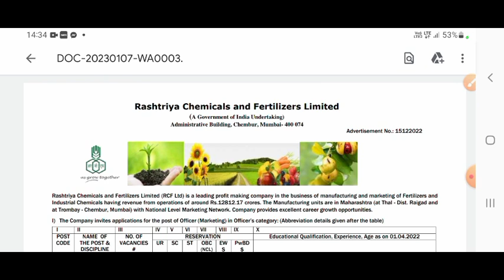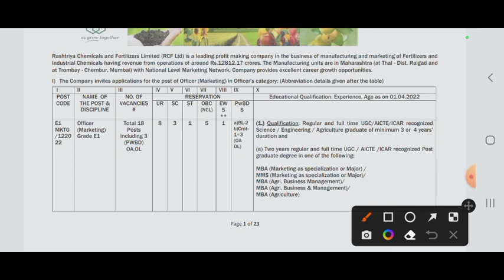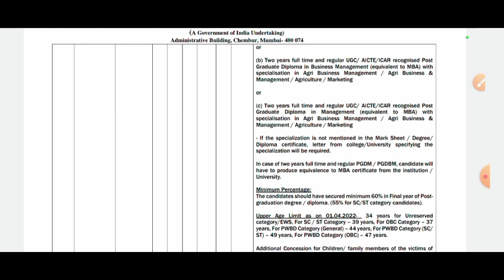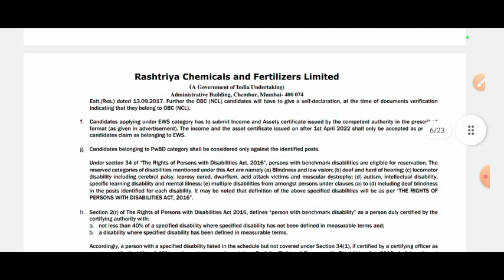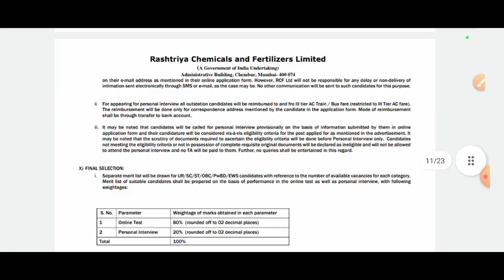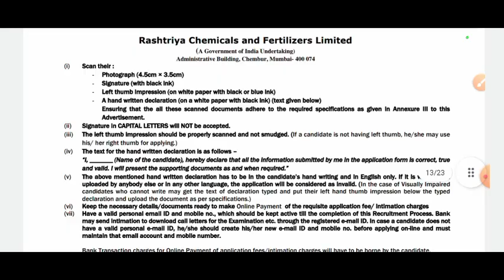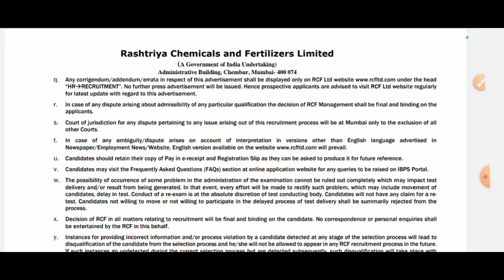RCFL Je VACANCY 2023 l Permanent Job l Diploma l B.tech l Degree l All India Apply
10th/12th/iTi/ Diploma/B.A/B.Tech ,M.Tech सरकारी नौकरी के लिए Chennal ko Subscribers करे..l

7:-👉DMRC का तैयारी कैसे करें जाने हिन्दी मे. ..

10:-👉Transformer क्या होता हैं live देखो yard में...